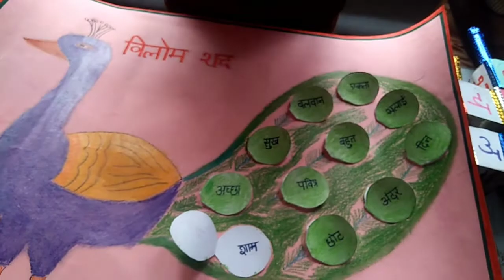Hindi exhibition 2021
model of hindi grammar